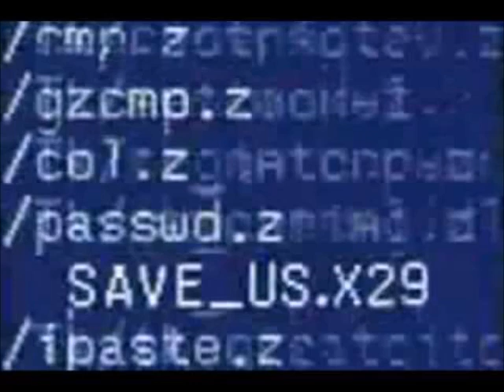Celtic Frost - Human Dirt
Taken from the industry demo Prototype from 2002. A demo album.